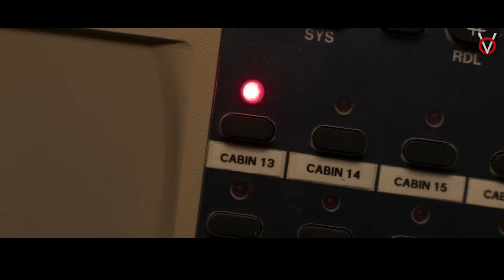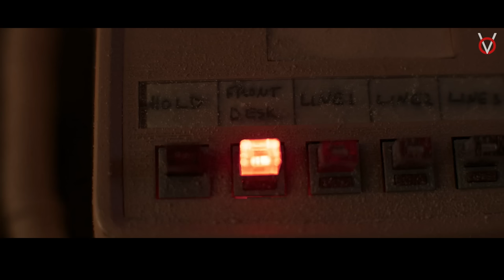ROOM போட்ட ஆவி, TWIST குடுத்த பாவி|TVO|Tamil Voice Over|Tamil Movies Explanation|Tamil Dubbed Movies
வேலைக்கு சென்ற முதல் நாள் இரவிலே பேய்யிடம் மாட்டிகொண்டு தப்பிக்க போராடும் ஹீரோயின்!

Time Stamp

0:00 - Intro
0:53 - Story